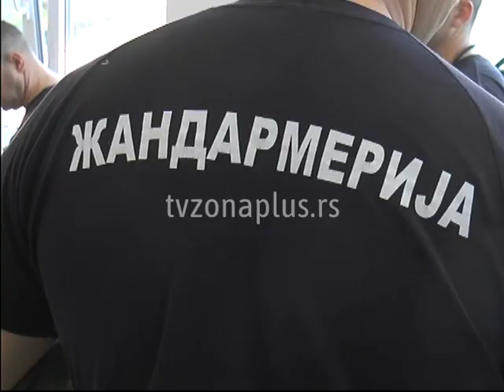HUMANOST ŽANDARMERIJE NA PRVOM MESTU